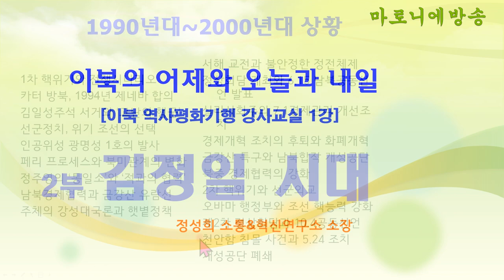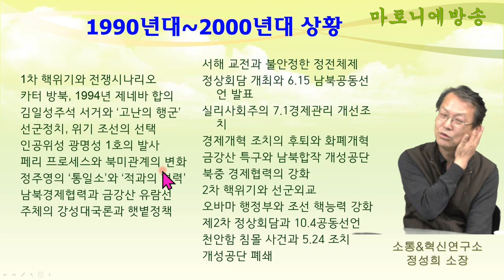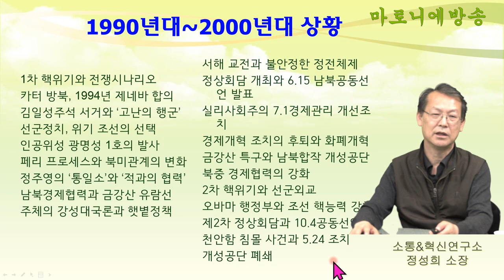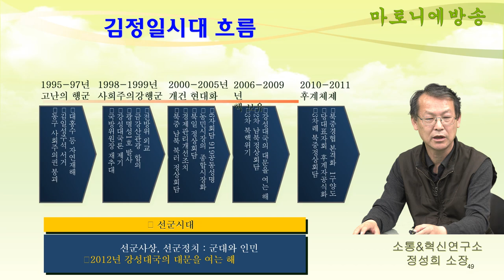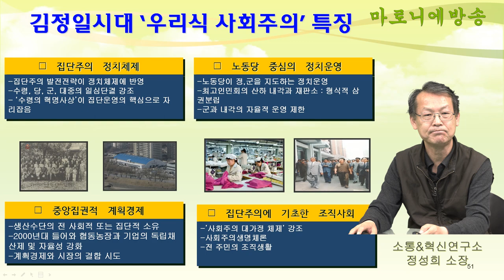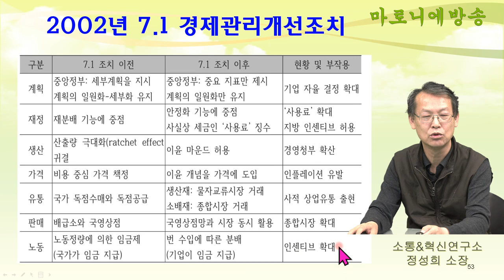[평화철도] 김정일 시대 - 이북의 어제와 오늘과 내일 2부(이북 역사평화기행 강사교실 1강) / 정성희 소통&혁신연구소 소장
“혁명 3세대, 4세대들은 시련을 겪어 보지 못했다. 그들에게 코카콜라를 먹일 것이 아니라 백두산 들쭉 단물을 먹여야 한다.”

《마로니에방송 무료구독》하기는 아래 링크를 클릭하세요.